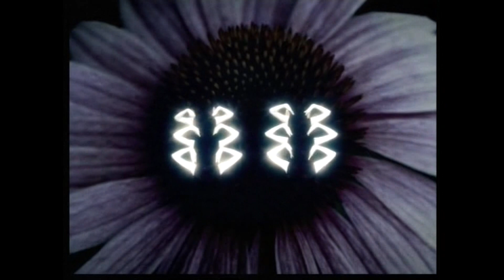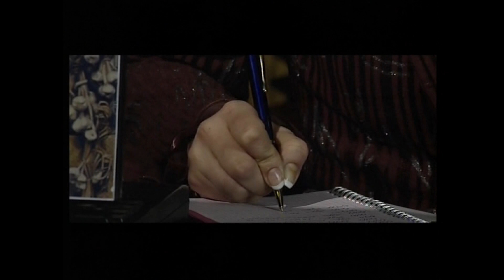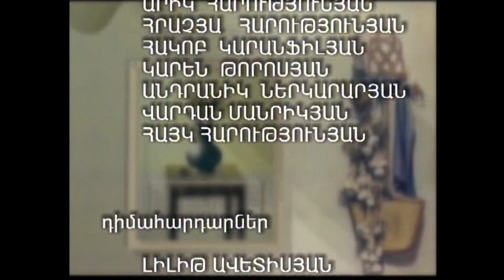ՄԻԱՇԱԲԹԻ ․ ԵՐՎԱՆԴ ՂԱԶԱՆՉՅԱՆ